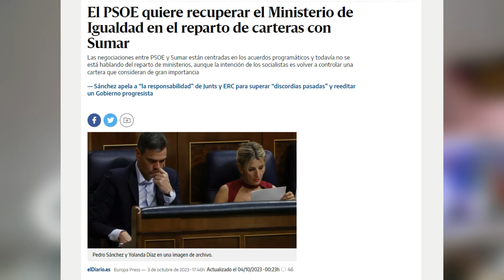El PSOE quiere el Ministerio de IGUALDAD | ¿Problema para SUMAR? ¿Irene Montero y PODEMOS?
¡Si te ha gustado el vídeo deja tu like y coméntanos tu opinión!

Ayer miércoles se reunieron en el congreso Pedro Sánchez y Yolanda Díaz. Acordaron "intensificar" las negociaciones entre PSOE y SUMAR para lograra una investidura lo antes posible. Dentro de las negociaciones, nos guste o no, los ministerios y cargos de responsabilidad ocupan una posición central, y en este caso no iba a ser menos. Se ha conocido la noticia de que el PSOE, plantea recuperar el ministerio de igualdad que hasta ahora ocupada Irene Montero y Podemos. Muchas preguntas surgen al respecto: ¿Por qué el PSOE quiere ahora este ministerio? ¿Cómo afecta a SUMAR? ¿Y a PODEMOS? Lo comentamos.

De esta manera me ayudas económicamente y obtienes acceso a una serie de ventajas como seguidor del canal :)